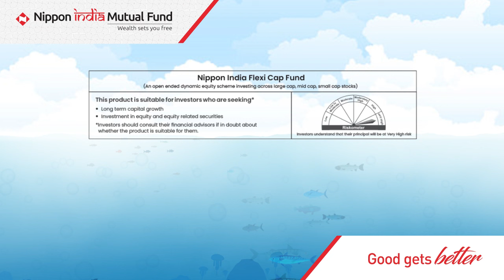Nippon India Flexi Cap Fund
Flexibility, combined with astuteness and right skills; often leads to comprehensive scoring.
Choose a fund with dynamic flexibility at its core.
Invest in Nippon India Flexicap Fund.